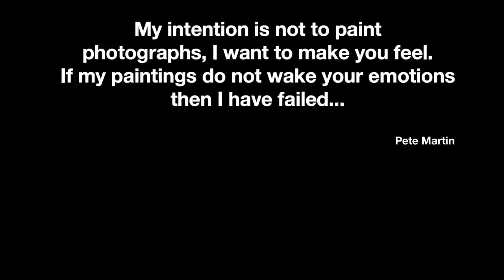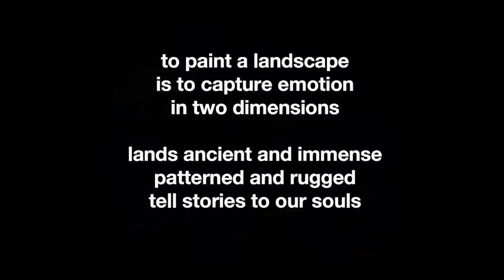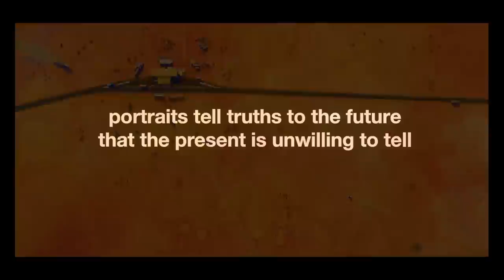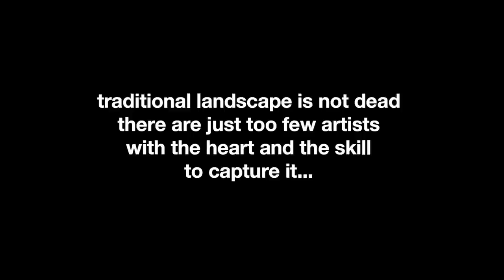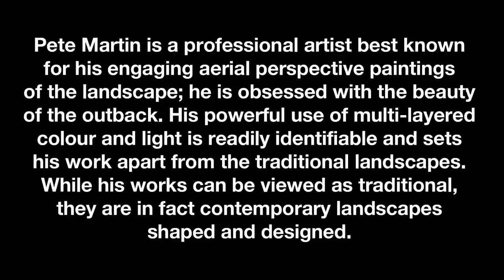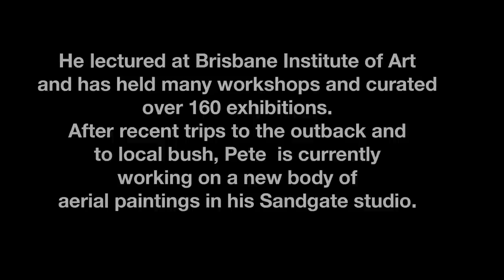Pete Martin's art Feb 2013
Australian Contemporary Landscape by visual artist Pete Martin
Portraits by visual artist Pete Martin
buy Australian art
canvas art
Top Australian artist
Award winning artist
International artist
Australian art
Purchase art